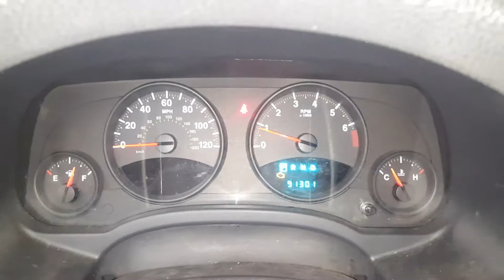18P0134 - 2012 Jeep Patriot Sport - 2.4L